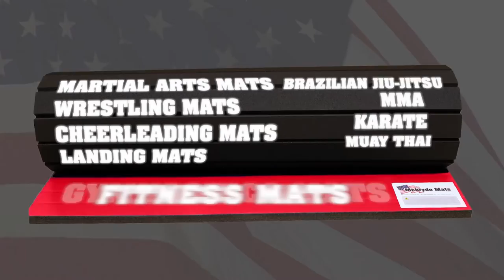Global Wrestling News - December 09, 2016